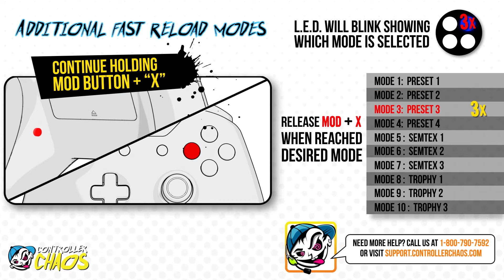XBOX ONE - Fast Reload Activation and Preset Modes - Controller Chaos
If you still need further assistance, please call the most experienced technical support staff in the industry.

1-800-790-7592 mon-fri, 9am-5:30pm central time

Our controllers deliver custom hand crafted paint jobs and the leading technology in the modding industry. Be sure to click the links below to stay up to date on all of our cool products.